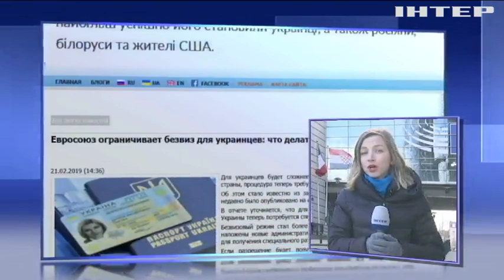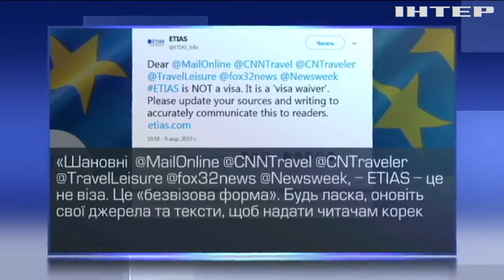"Безвіз" по-новому: у Євросоюзі запускають нову систему перевірки